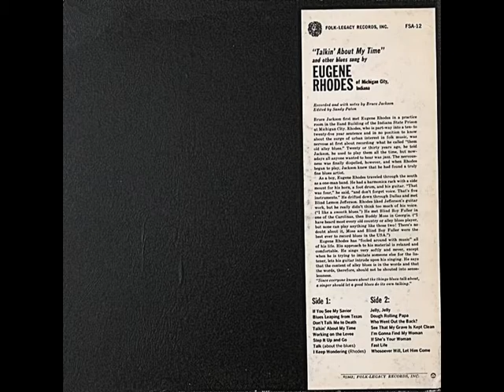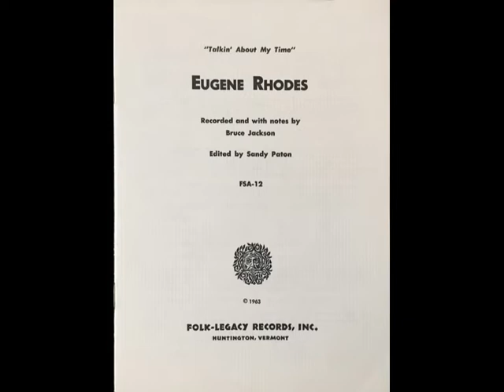Eugene Rhodes - Talkin' About My Time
rec. March 29-31, April 20-25 & July 1-3, 1962 at Indiana State Prison in Michigan City, Indiana by Bruce Jackson; Eugene Rhodes, voc, 12-str g
... this recording first published on and taken from Folk-Legacy LP FSA-12 (US 1963) "Eugene Rhodes: Talkin' About My Time", later bootlegged on Collector's Issue LP C-5522 (Austria 198?), same title --- never re-released on CD!